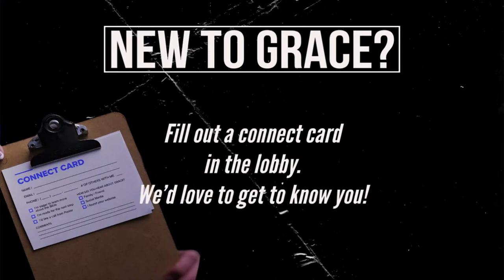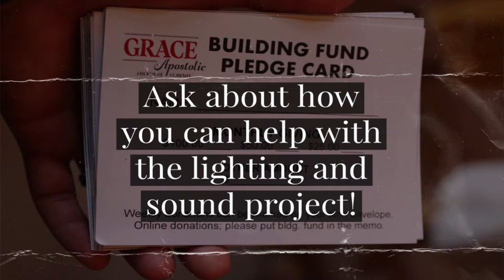Sunday, January 28th, 2024 - Pastor Stephen Trachsel II - "Two Brothers"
Pastor Stephen Trachsel II ~ Sunday January 28th, 2024 ~ "Two Brothers"
 License - 11123803